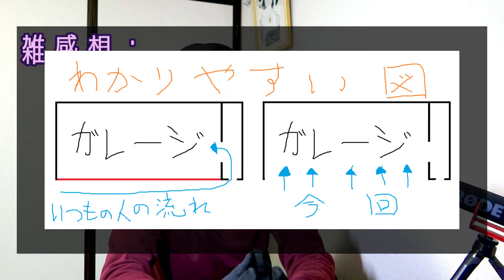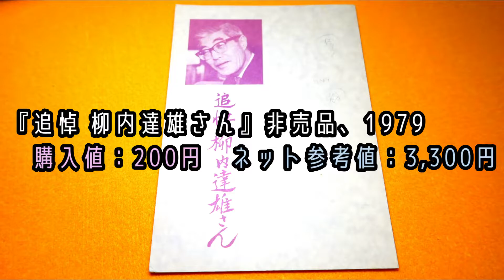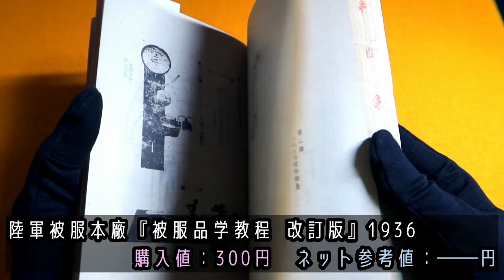【古書市】てーてーててーてー てーてーててーてー（週刊古書市レビュー㉜ 五反田遊古会）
直さなくっちゃ　ニコ動世代の悪い癖…